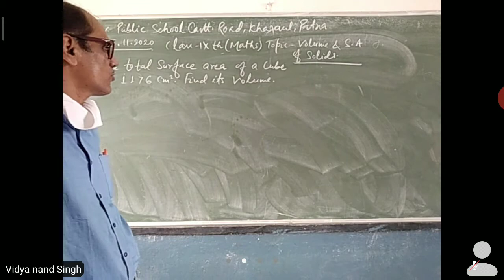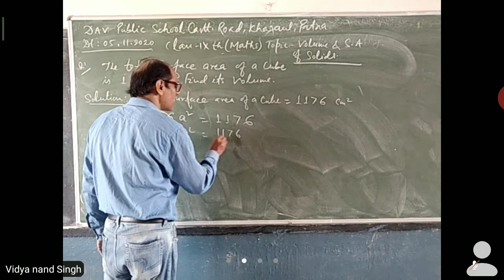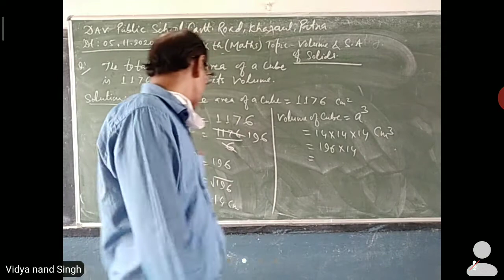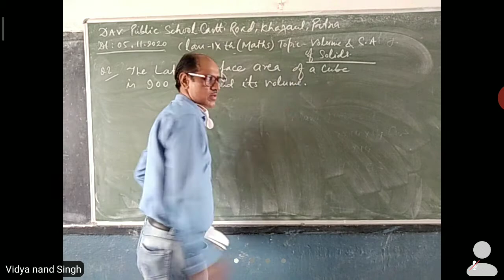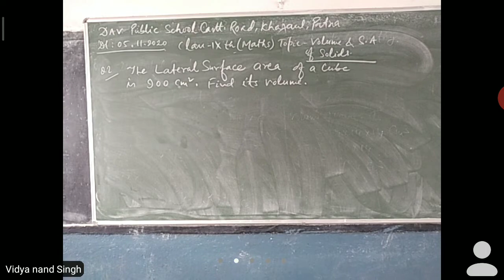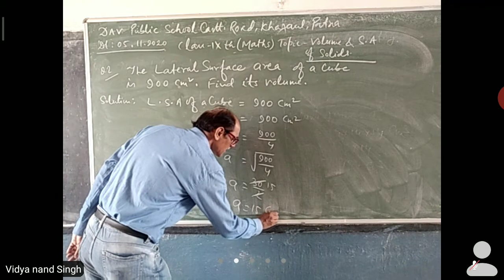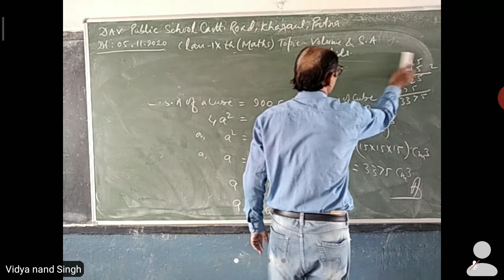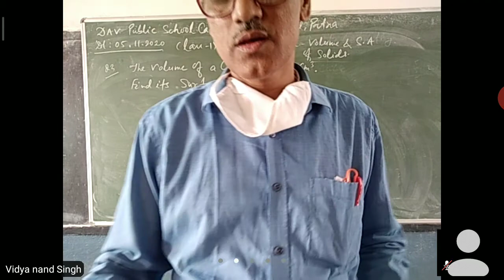Class-9th Maths Volume and surface area of solids by V N Singh